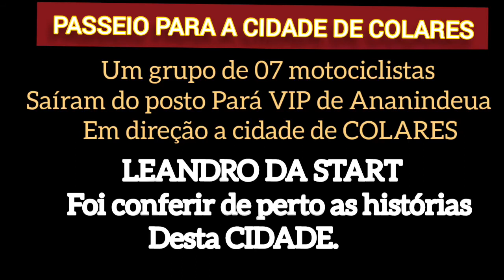COLARES - PARÁ - BRASIL cidade dos et's Motovlog Leandro da Start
LEANDRO NA ÁREA
UM PASSEIO TOP PARA CIDADE DE COLARES/PA UMA ILHA ISOLADA, MAS COM MUITOS ENCANTOS.
SETE INTEGRANTES DOS GRUPOS
TI JOGA
MOTOFILMADORES/PA
DAS ANTIGAS
SE REUNIRAM E FORAM ATÉ A CIDADE DE COLARES. UM LUGAR BEM ORGANIZADO E LIMPO.
MUITAS PAISAGENS DE TIRAR O FÔLEGO.
SUAS HISTÓRIAS E ENCANTOS RENDEM UM TURISMO SEM MUITO ESFORÇOS.
OUVIR O SUFICIENTE PRA PODER VOLTAR E VIAJAR NAS HISTÓRIA DE SSE LUGAR.
LEANDRO FERREIRA: FACEBOOK
LEANDROJBFERREIRA: INSTAGRAM